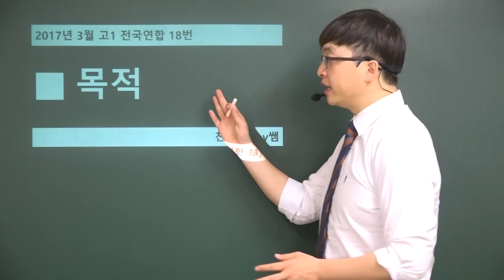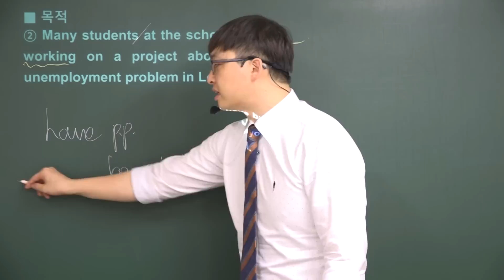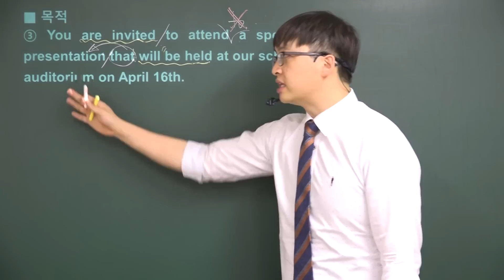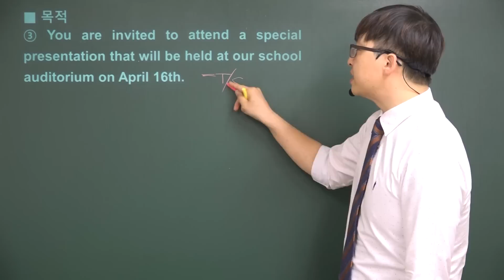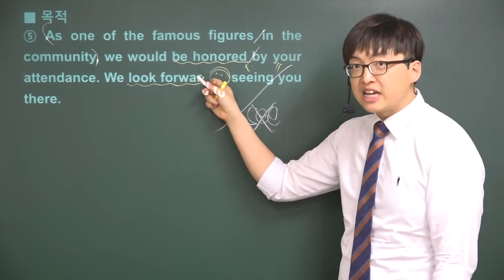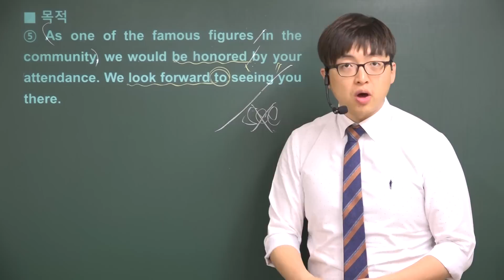[포마][2017년 3월 고1 영어모의고사 내신본문 분석 해설강의] 18번